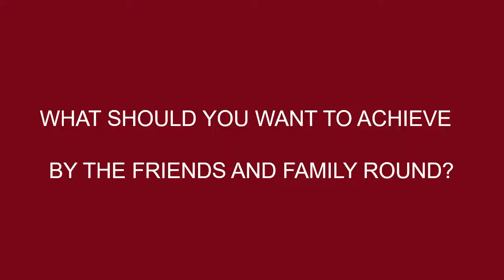How to Determine the Size of Your Financing Round?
In this video, The Startup Station's founder and President, Victoria Yampolsky, discusses how to determine the length of a runway for each financing round.